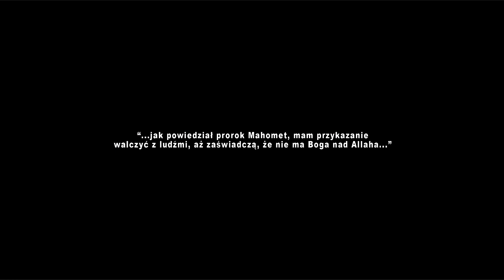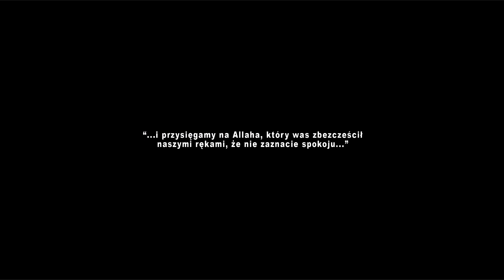MoshMachine - "W Imię Boga (In the Name of God)" Official Music Video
- MoshMachine - "W Imię Boga (In the Name of God)" - Like this video? Come see thousands more at the Net's largest, uncensored, completely d.i.y. music video site, KrankTV.com! We've got News, Games, Contests and the stuff that we can't show on YouTube!

MoshMachine - "W Imię Boga (In the Name of God)" Official Music Video - A KrankTV Feature!

Artist city, country: Krosno, Poland

Artist Biography: MoshMachine metal band from Krosno (Subcarpatia) Poland.
Band was formed in 2015 and went to work on the songs for his first album..
At the beginning of 2016 the band recorded material, whose production took up DS PHANTOM Music Studio in Bristol (GB).
On the web you will find the official single, "In the Name of God"
Which promotes the upcoming, debut LP "Identity" on which you can find 7 tracks of pure metal pigmented (djembe, tomtom & dedgeridoo).
The guitar solo in one of the songs played Waclaw "Vogg" Kieltyka (Decapitated)
"IDENTITY"will be released in May!!!

Director Name: Karol "PANKU" Pankiewicz
Producer Name: PANKSTUDIO

About The Video: NO WARS IN THE NAME OF ANY GOD !!!
NO f*ckING COMPROMISE !!!

Song Lyrics: In the name of God...

Consumed by the hatred
Believers of terror, the terror of religion
They decapitate infidels
Calling for the holy war
Punished by the Sharia law
Took the killing as a gift
Religious fanatics
As-salamu alaykum – Allahu Akbar!

REF:
The speechless frenzy
of decapitated bodies

The holy anger
The innocent blood

Stripped of human faces
They rape innocent women
They kill innocent children
Detonate the deadly traps
Possessed with a lust of salvation
Martyrs carry on their gift
Religious fanatics

Holy war in the name of God!